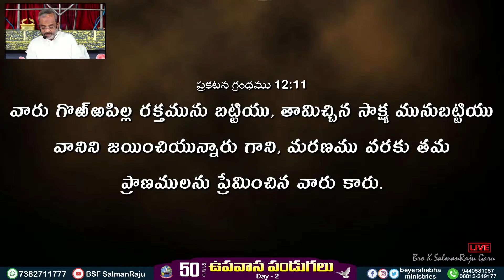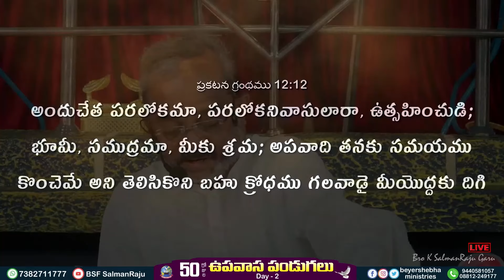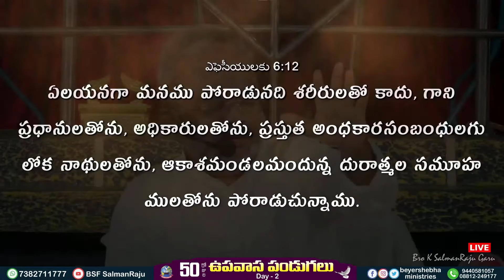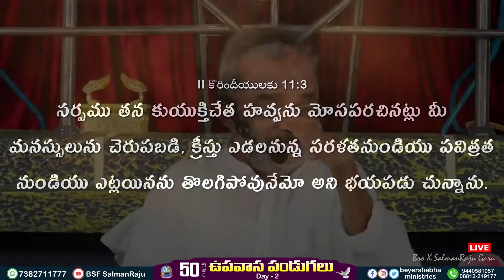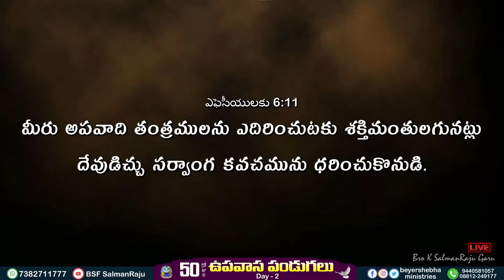సాతానుకి స్థలము లేకపోయెను ...... 𝟓𝟎 రోజుల ఉపవాస పండుగలు - 𝟐𝟎𝟐𝟒 || 𝐃𝐚𝐲 - 2 || 𝐁𝐫𝐨 𝐊 𝐒𝐚𝐥𝐦𝐚𝐧𝐑𝐚𝐣𝐮 𝐆𝐚𝐫𝐮.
𝘖𝘶𝘳𝘊𝘩𝘶𝘳𝘤𝘩𝘓𝘰𝘤𝘢𝘵𝘪𝘰𝘯:-P4G6+GM7, Lunani Nagar, Eluru, Andhra Pradesh 534005 (Eluru Branch)

If you want to receive more updates about our online services, leave a Whats app message with your name on #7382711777

𝐁𝐫𝐨 𝐊 𝐒𝐚𝐥𝐦𝐚𝐧 𝐑𝐚𝐣𝐮 𝐆𝐚𝐫𝐮
 (founder & president)
Beyershebha Ministries
Tangellamudi, Eluru, A.P - 534005.

బెయేర్షెబా మినిస్ట్రీస్ వారి నూతన సంవత్సర గీతము - 2023
   • నమ్మదగినవాడు నా ముందు నడువుగా_𝐋𝐚𝐭𝐞𝐬𝐭 ...

మీ ప్రేమపూర్వక అర్పణలు వేయదలంచిన వారు
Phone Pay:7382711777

Our Account Details :
Koyyuru Salman Raju
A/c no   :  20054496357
IFSC       :  SBIN0018209
Thangellamudi Branch
SBI - Eluru

Our Account Details (Current Account):
Beyershebha Fellowship
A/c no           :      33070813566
IFSC               :      SBIN0007269
VIJAYARAI BRANCH
SBI - Vijayarai

బెయేర్షెబా​ మినిస్ట్రీస్ - ఏలూరు తప్పక ప్రత్యక్ష ప్రసారాన్ని వీక్షించండి...

ఈ సమాచారాన్ని అందరికి షేర్ చెయ్యండి & తప్పక ప్రత్యక్ష ప్రసారాన్ని వీక్షించండి...

మా ప్రత్యక్ష ప్రసార వివరములు:
TV Channel   :   Beyershebha TV (Local TV Channel)

తప్పక ఈ ప్రత్యక్ష ప్రసారాన్ని వీక్షించండి...

అందరికి ఈ సమాచారాన్ని తెలియజేయండి